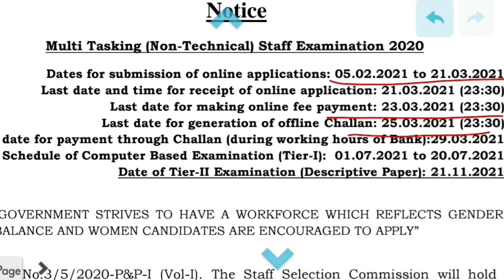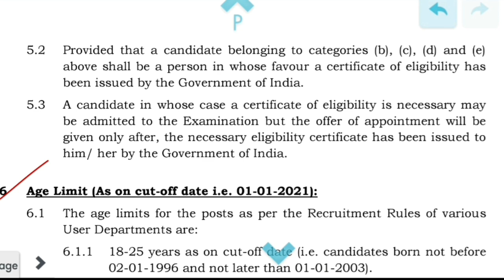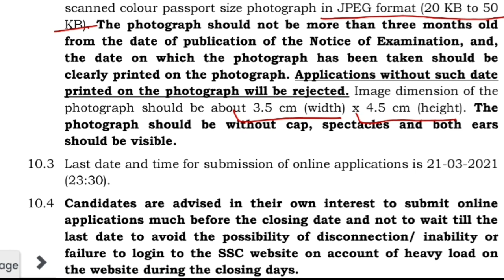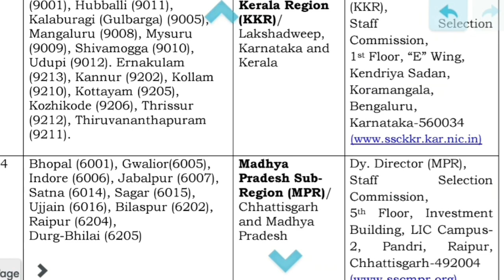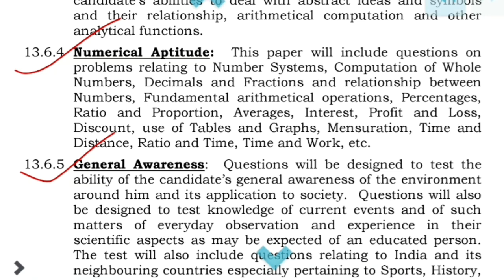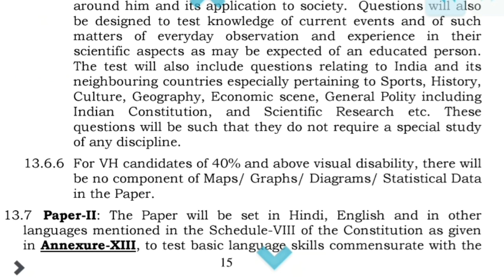SSC MTS online application form Notification I Staff Selection Commission Multi Tasking Staff 2021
In this video you will know about SSC MTS online application form 2021 Notification  Hi guys! I am kuldeep and you are watching Saksham Pratiyogita. What are qualification, Age limit, Syllabus, Scheme of Examination, centres of Examination and How to apply of SSC Multi Tasking Staff (MTS) online application form.

SSC website link is here

For Current Affairs and others. Press below the link.

Computer GK Links are here. Press these links